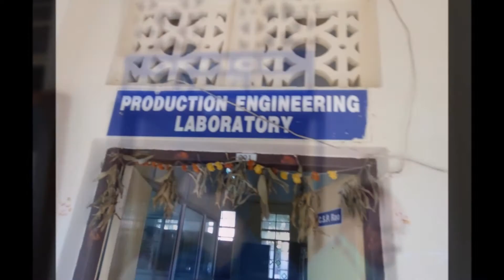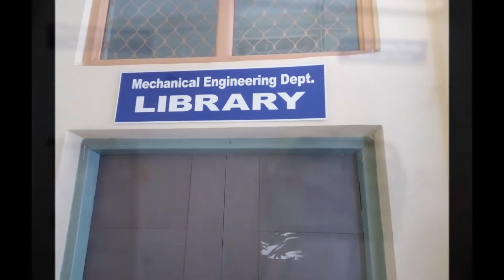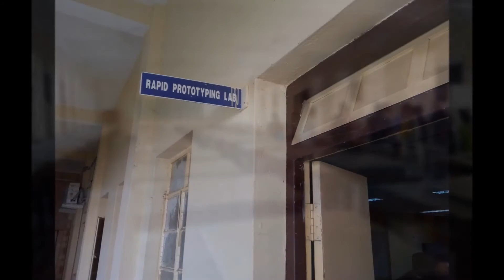RECW 1976 Group Mechanical Engineering Tour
RECW 1976 Group Gathering - Madhur Milan in 2016